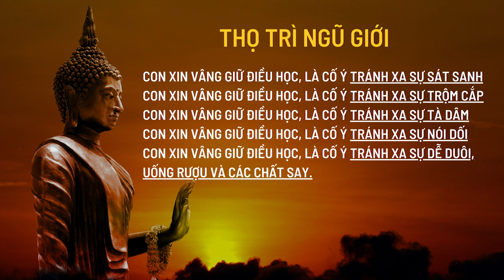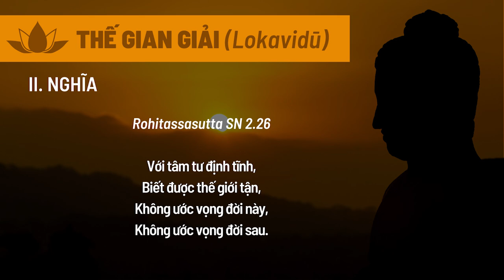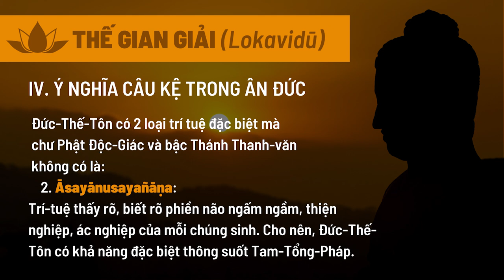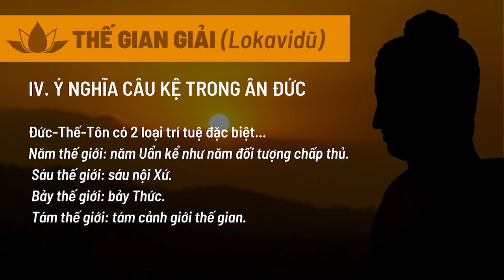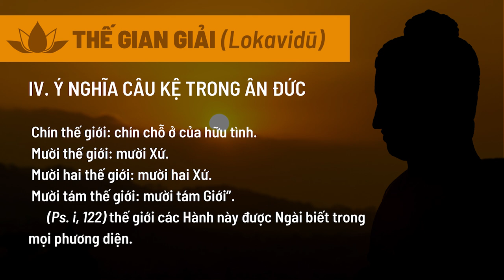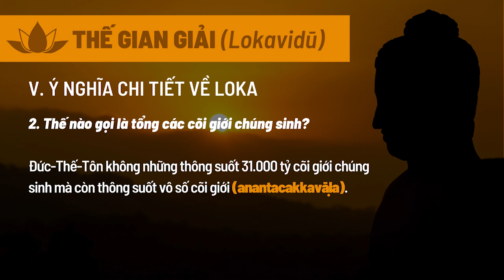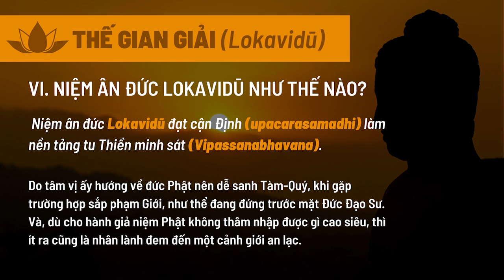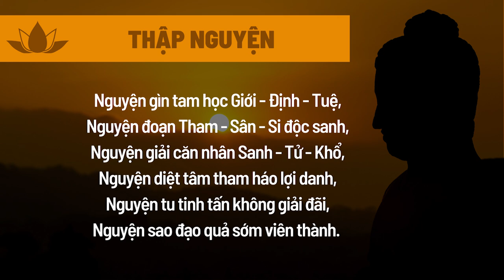Thanh Tịnh Đạo - Phần Định (tt) - Sư Tuệ Tường | 23/02/2023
Thanh Tịnh Đạo - Sư Tuệ Tường thuyết giảng ngày 23/02/2023